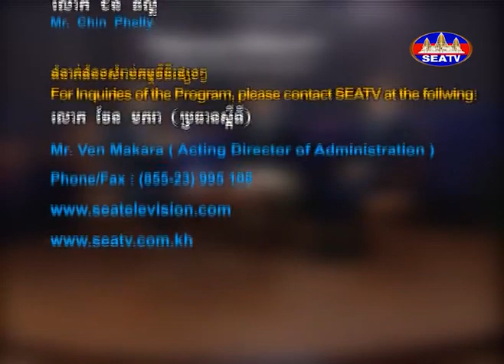Technology And Innovation in Cambodia Part2